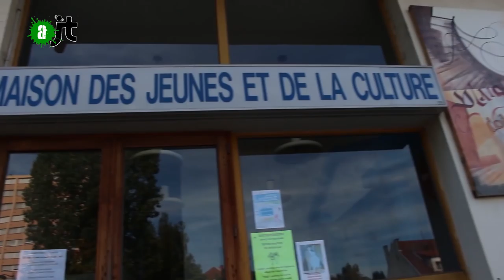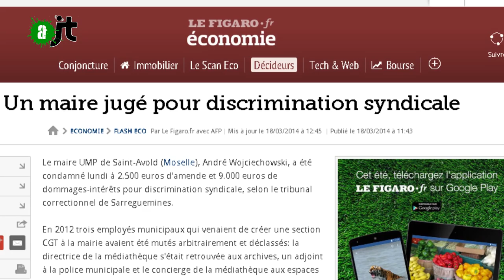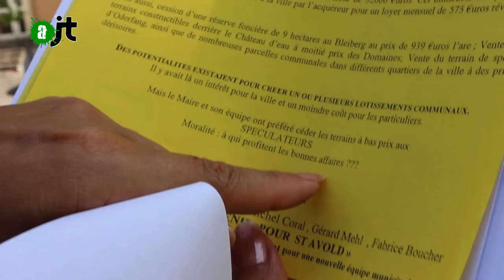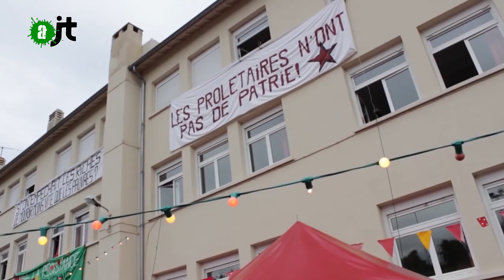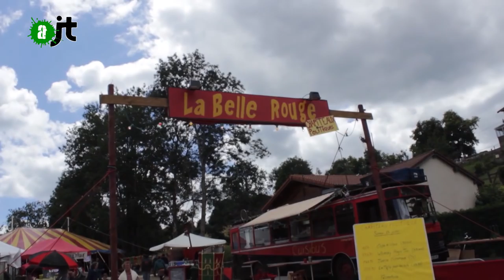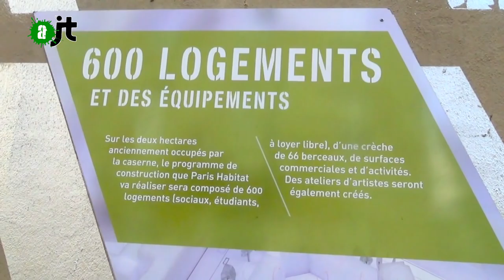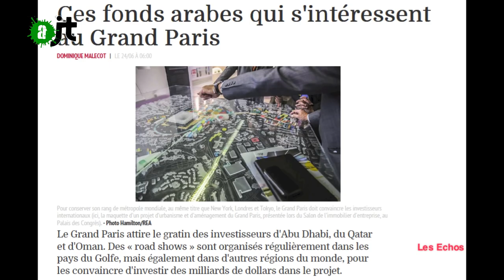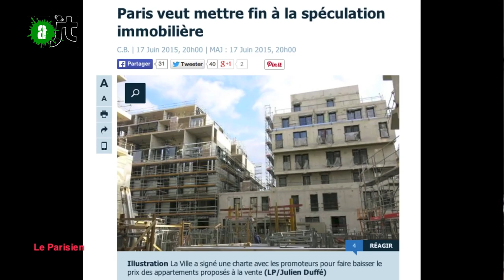Alter JT 22/08/2015: Tel-Aviv, Seine, Saint-Avold, La Belle Rouge, jardin, Alice - 64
Au sommaire:
- Apartheid sur Seine (01:24)
- Deux canoës gonflables sur la Seine, des désobéissants (04:28)
- Saint-Avold, une ville en déficit social ? (05:38)
- Le Festival "La Belle Rouge 2015" (10:02)
- Le Jardin d'Alice vivra ? (13:52)

NB: désolés, lors du sommaire le présentateur dit que Saint-Avold est en Meuse hors, c'est en Moselle...